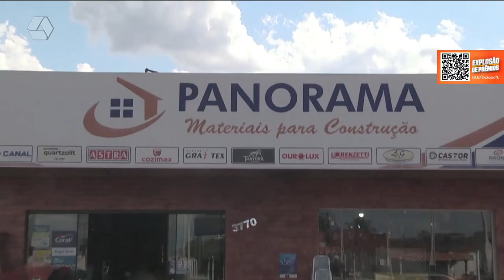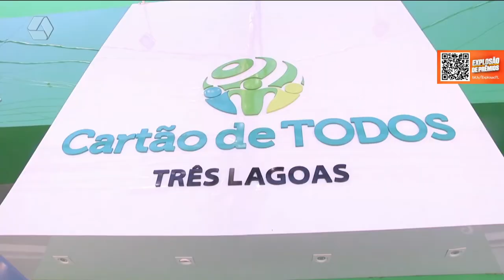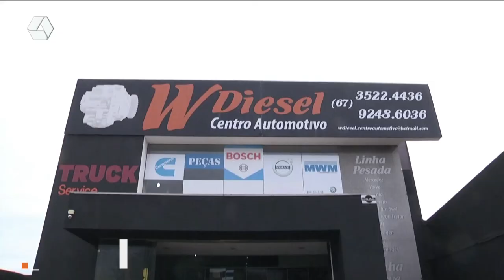Pulseira de Prata 12/01/2022